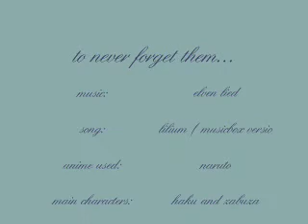haku- pure as snow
^;,.in memory of haku.,;^

this vid was hard to make cause my moviemaker kept crashing -_-"
i used one of my favorite songs: lilium from elven lied
i thoughd it mathced haku's inocence well just watch and enjoy